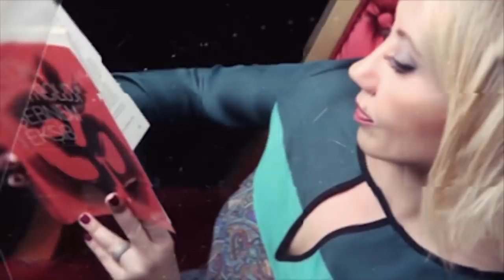Söz Sende - 28 Aralık 2018 (Şebnem Ekşib)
Söz Sende'de bugün Oylum Talu'nun konuğu Vedik Astrolog Şebnem Ekşib.

Gökyüzü 2019 yılı için neler söylüyor?

Hangi burçlar duraklama dönemine girecek, kimlerin şansı açılacak?

Toplumsal davranışları yönlendiren gezegenlerde hangi değişimler yaşanacak?